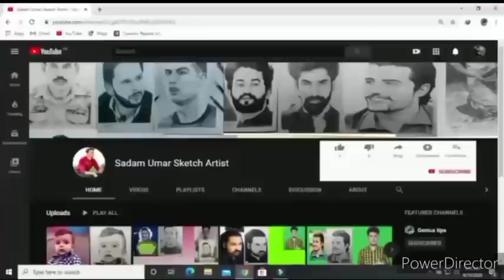Sketch drawing with pencil | Sadam umar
Hello guys this is Sadam umar and today I have a new element for drawing a sketch so i want to tell you for subscription. So please support me.